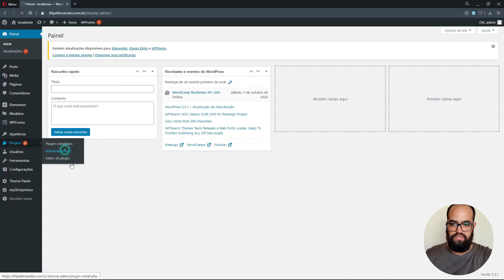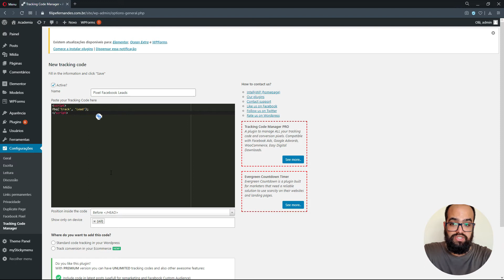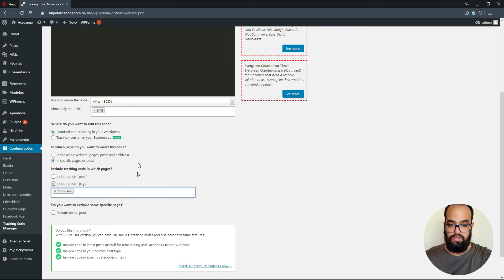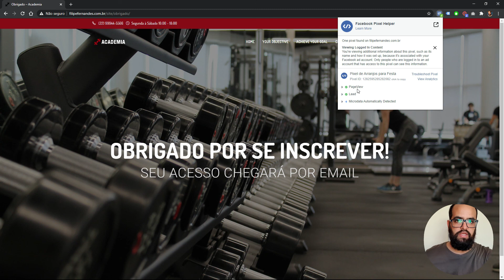Pixel do Facebook Lead Como configurar Páginas de Conversão do Wordpress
Você que chegou nesse vídeo estava procurando:
 - Como configurar Páginas de Conversão do Wordpress
 - Pixel do Facebook Lead
 - Configurar página de Obrigado

Nesse vídeo eu mostro como configurar Páginas de Conversão do Wordpress e assim marcar o seu pixel do Facebook o evento Lead

Dessa forma você consegue fazer um remarketing para seus clientes que já acessaram a sua isca digital.

Nesse vídeo foi utilizado o plugin Tracking Code Manager que permite adicionar código personalizados as suas páginas

Para verificar se o pixel foi instalado corretamente instale no seu navegador Chrome uma extensão: Facebook Pixel Helper

Fica na paz,

Filipe Fernandes
Especialista em Wordpress